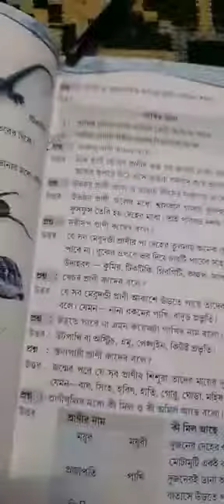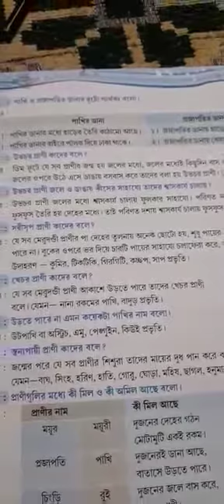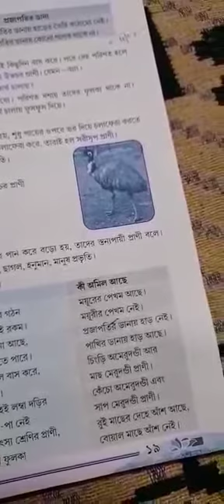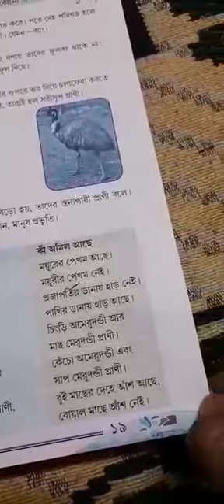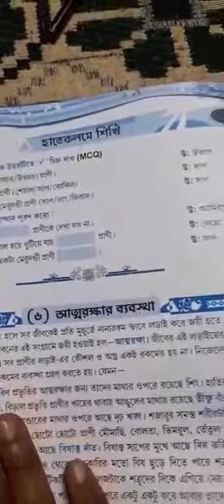Class/4 Science page 19,20 (09/02/2021).